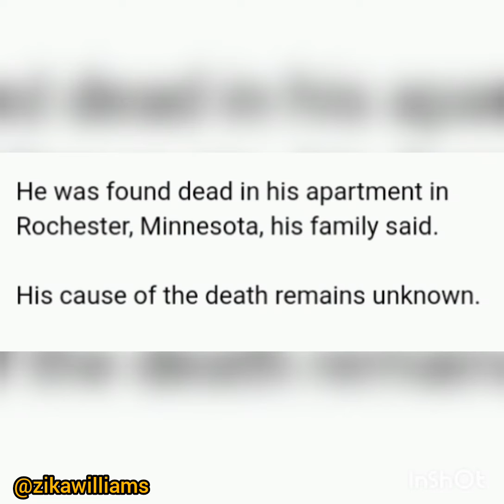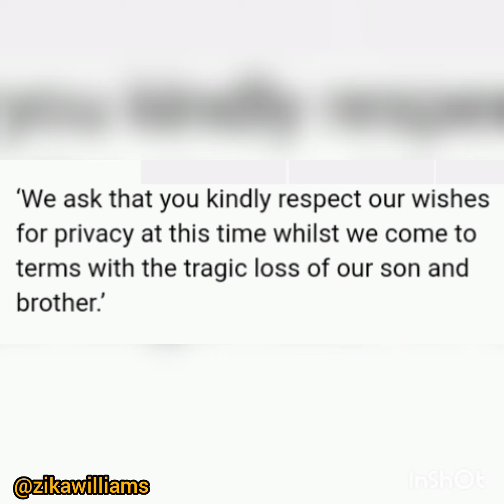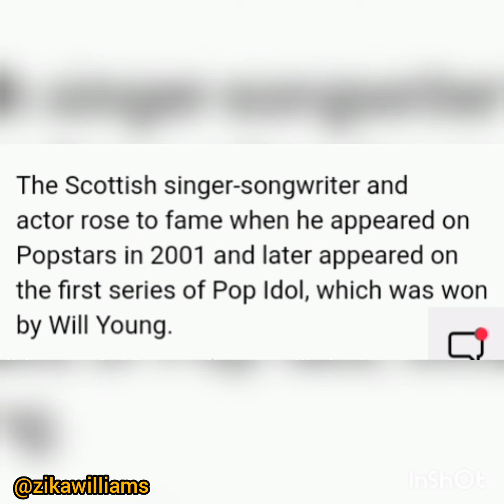Former Pop idol Darius Campbell Daniesh found dead in U.S. apartment, @ zikawilliams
Darius was found unresponsive in bed I'm.his apartment room in Rochester,  Minnesota, dead by local medical examiner's office.